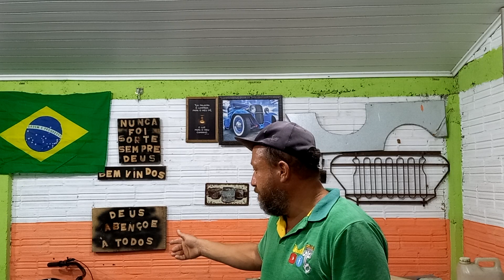bicicleta a motor qual a melhor e mais eficiente 50cc ou 80cc